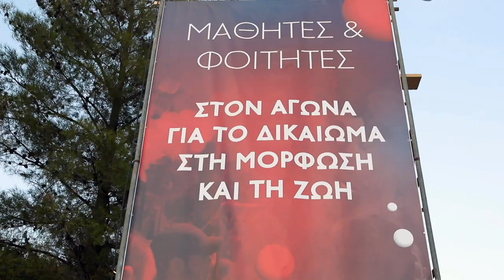46ο ΦΕΣΤΙΒΑΛ ΚΝΕ ΟΔΗΓΗΤΗ - ΑΓΩΝΙΣΤΙΚΟ ΡΑΝΤΕΒΟΥ